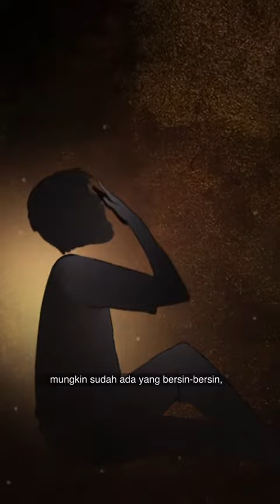(source: WAG Akhwat Kajian Ust. Nuzul Dzikri)